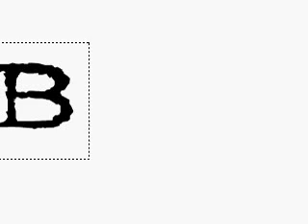Barnacle Productions Animation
Prototype animation for Barnacle Productions